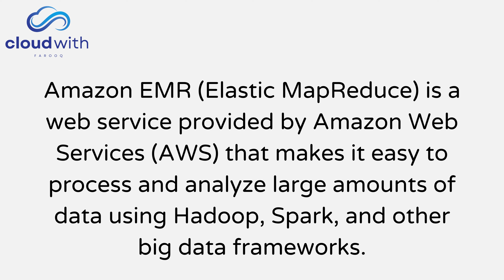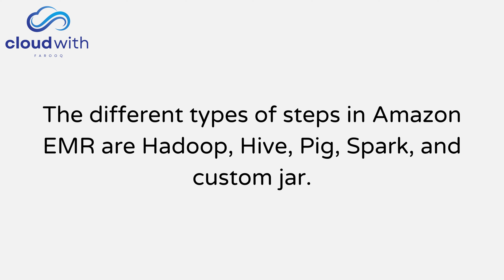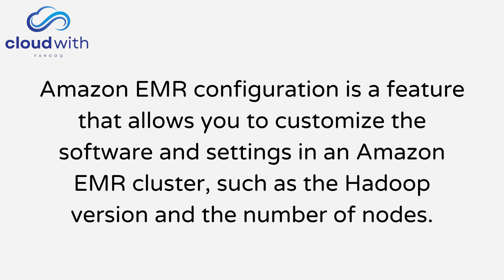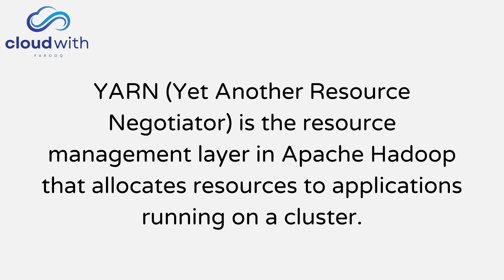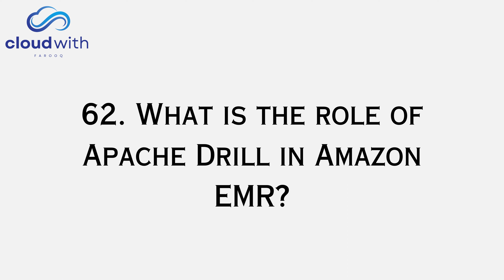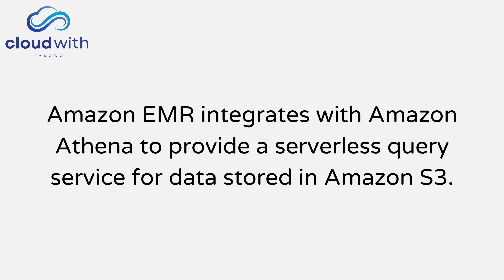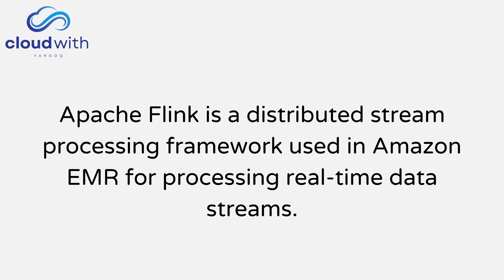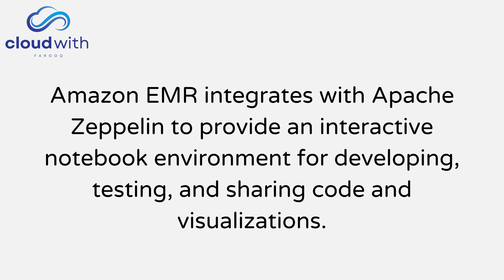"Cracking the Amazon EMR Interview: Top Questions and Answers"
In this video, we'll be discussing the most commonly asked questions in Amazon EMR (Elastic MapReduce) interviews, along with their answers. Amazon EMR is a fully managed big data processing service that makes it easy to process large amounts of data using popular distributed computing frameworks such as Apache Spark, Hadoop, and Presto. If you're preparing for an interview with Amazon EMR or just want to brush up your knowledge about big data processing, this video is for you.